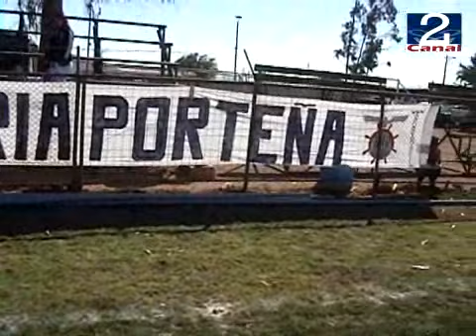02 MAY 2011 BARRA_SAU_OVALLE